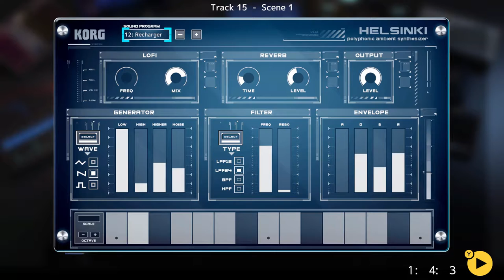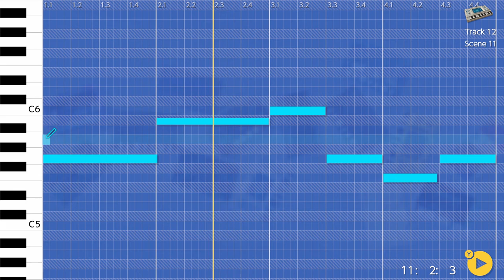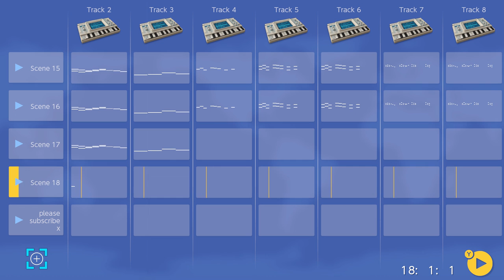Thread Of Hope (Part II) - Korg Gadget. Nintendo Switch